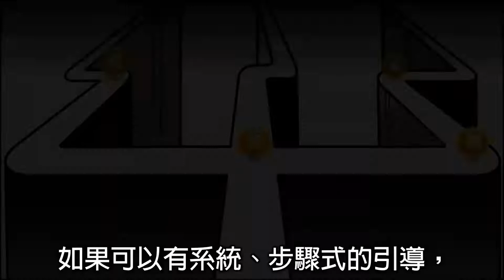寫出素養力——六大單元教你迎戰國寫測驗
學生寫得出句子，寫不出文章嗎？
「書寫六力」一步步掌握寫作法則。一年後，學生就是大文豪！